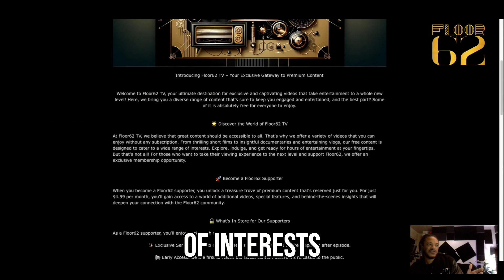Unlimited Free Entertainment: Dive into Our Amazing Video Variety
Discover a world of thrilling short films, insightful documentaries, and entertaining vlogs—all available without a subscription! Enjoy hours of diverse content designed to captivate every interest. Join us for endless entertainment at your fingertips!